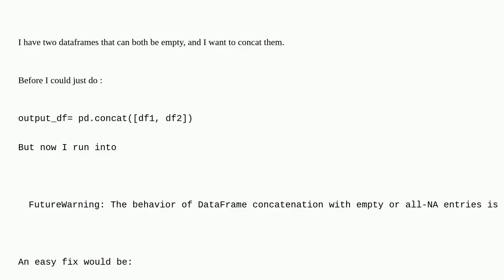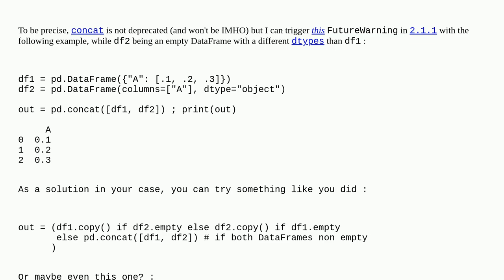Alternative to .concat() of empty dataframe, now that it is being deprecated?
A special thanks goes out to the community

  dataframe pandas python concatenation